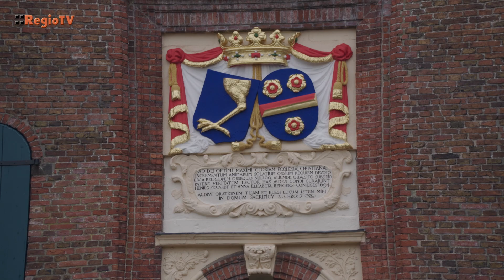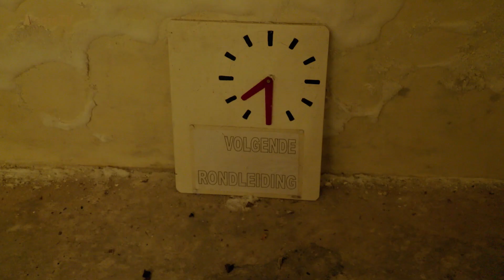Rondje langs Kerk Harkstede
Tijdens de onlangs gehouden Rondje Harkstede kwam u langs culturele instellingen. Musea, molens en kerken openden hun gebouw om bezoekers een kijkje te laten nemen en te vertellen over hun monument. Zo kon u onlangs ook kennis maken met de monumentale ‘Kerk Harkstede’, een uniek rijksmonument.

Janny Bolhuis was één van de rondleiders, die bezoekers vertelde over de geschiedenis van de kerk.

RTV Midden-Groningen. Meer op middengroningennieuws.nl.